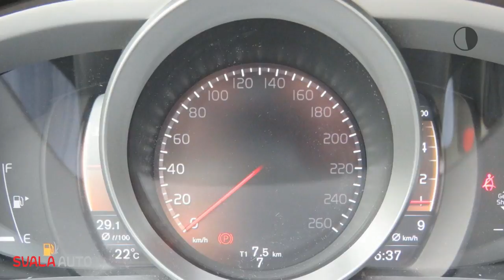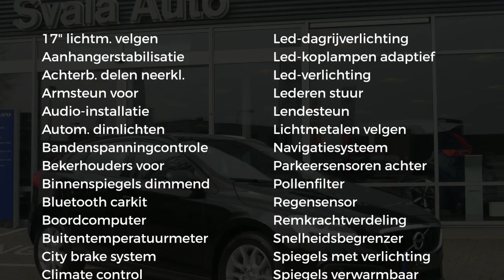Volvo V40 Cross Country CC T3 152PK Nordic+